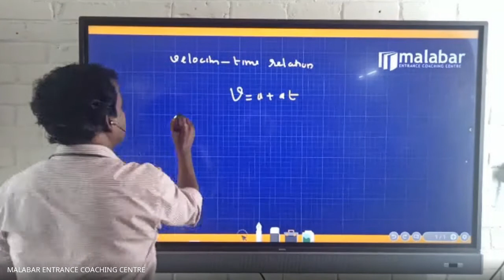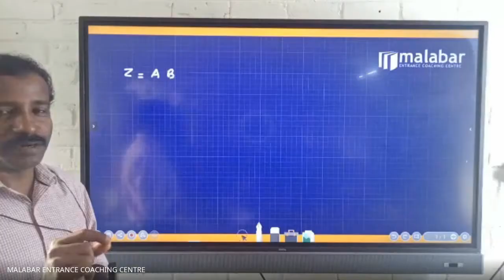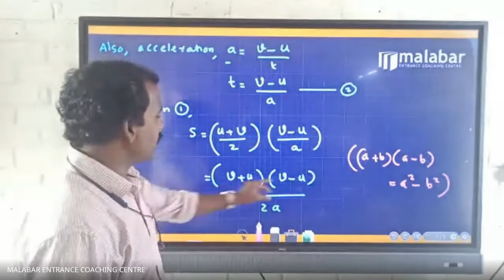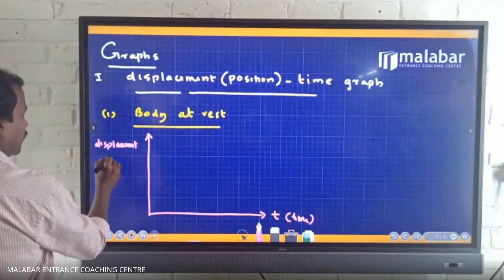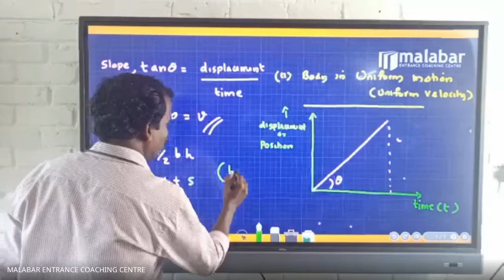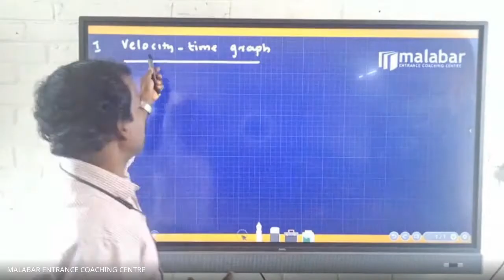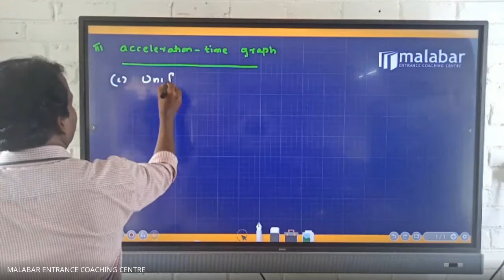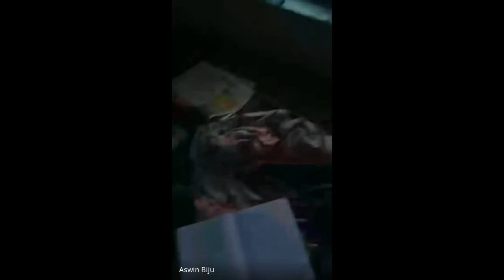XI Physics Class : Motion in a Straight Line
Topics: Equations of Motion, Graphs